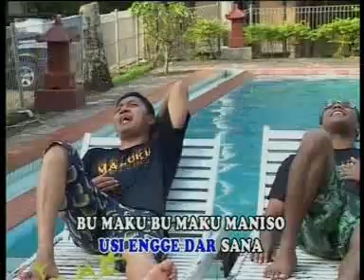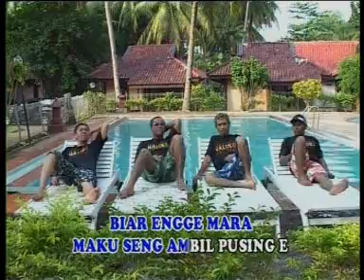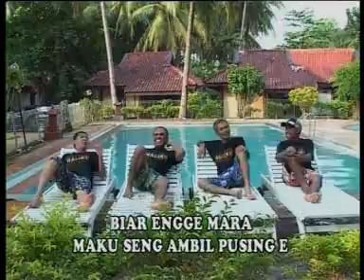Doddie Latuharhary & Group - BU MAKU ( Official Music Video )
Official Music Video dari Doddie Latuharhary & Group 'Bu Maku’.
Voc. Doddie Latuharhary & Group
Cipt. Jhon Putuhena

Lirik :
Beta pung konyadu par bu maku bico
Panta porobibi rambu gundul sadiki tukang kewel e
Bu maku sabang sore bagaya pica-pica
Stel di mata jalang tunggu usi engge pulang kantor e

Bu maku bu maku su lia usi engge dar sana
Bu maku bu maku maniso laipose paskali
Usi engge usi engge su lia bu maku su tunggu
Usi engge seng nodek usi engge su tau bu maku pung niat

Maku iko engge pung balakange
Oh maku bisi-bisi par engge
Biar engge mara maku seng ambil pusing e